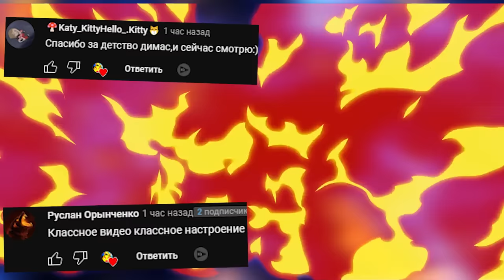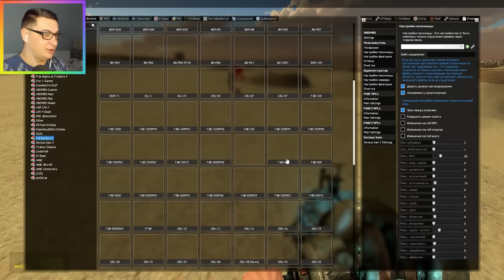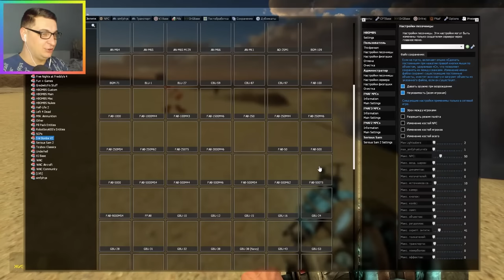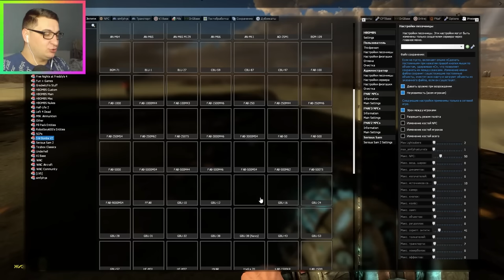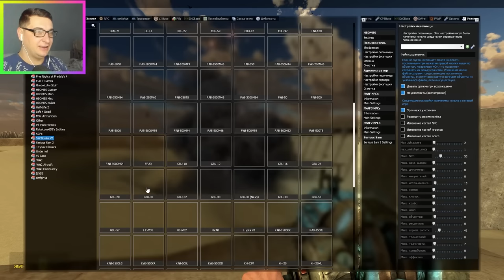ТЕСТИРУЕМ БОМБЫ КРУТОЙ МОД BOMBS GMOD SANDBOX ► Garry's Mod